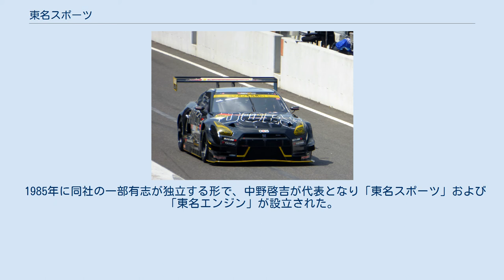東名スポーツ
2015年度GT300参戦車両(日産・GT-R) 東名スポーツ（とうめいスポーツ、Tomei Sports）は静岡県駿東郡小山町に本社を置くレーシングマシンメンテナンス会社。
 主な業務としてモータースポーツ事業 、コンポジット事業、試作開発事業、一般市販車両関連事業を行っている。
主にスーパー耐久シリーズやSUPER GTシリーズ等のマシンメンテナンスを行っており、他にもポルシェカレラカップ（ワンメイクレース）やスーパーカーレースシリーズ、チャレンジカップに参戦しているマシンのメンテナンスも行っている。
 東名スポーツの前身となる東名自動車（現：東名パワード）は日産自動車のワークスドライバーとして名を知られた鈴木誠一によって、レース専門会社として設立。
 ドライバーであり、名チューナーであった鈴木誠一は日産セドリック、フェアレディZ432、スカイラインGT-RでのGT部門連勝など数々のレースで上位の戦績を納め、多くの伝説を残した。
 1985年に同社の一部有志が独立する形で、中野啓吉が代表となり「東名スポーツ」および「東名エンジン」が設立された。
その後、全日本F3選手権に参戦しチャンピオンも獲得している（1992年/アンソニー・レイド）。